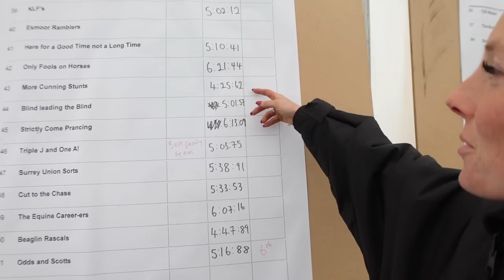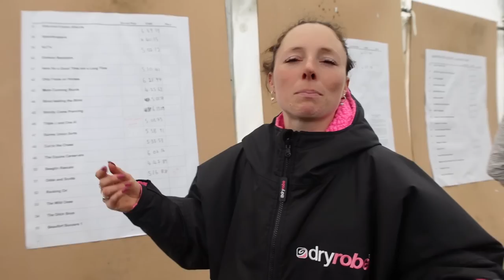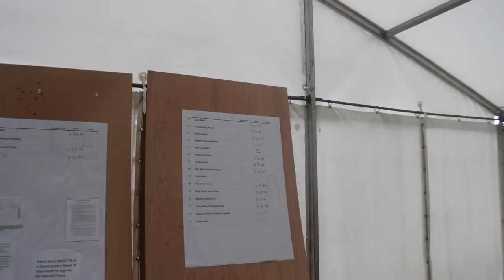TEAM CHASE ZEB V's KATO | CHAOS AND BROKEN EQUIPMENT! || VLOG 81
GUYS WE NOW HAVE ONLINE TRAINING! Check out the link below if you want to find out more about our online training!

This is a must see vlog!! Our last team chase event of the season and only my 3rd ever and it was just amazing!! We took 2 horses Kato and Zeb in horrendous weather conditions but they both absolutely smashed it!

Team chasing is definitely a new favourite discipline of mine and can’t wait to get out to do more team chases next season!

Hope you guys enjoy the vlog and thank you so much for all your support and views we really do appreciate it and none of this would be possible without your support so thank you very much ☺️🥰